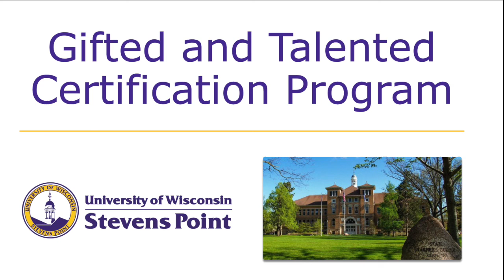UW-Stevens Point Gifted and Talented Certification Program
The University of Wisconsin-Stevens Point School of Education offers a 9 credit, 100% online Gifted and Talented Certification add-on license for K-12 grades.